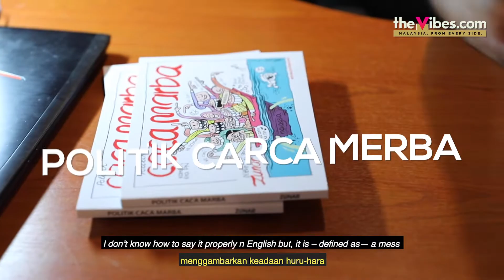Zunar releases new book - Politik Caca Marba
While the world is busy narrowing its pursuit in coming up with a vaccine that will hopefully put an end to the Covid-19 battle and keep it under control, Zunar claims to offer Malaysians a different kind of prescription to cure them from the year-long observed vices – his new book, titled ‘Politik Caca Marba’

Report by AMALINA KAMAL
Video by MUHARRAM KASSIM